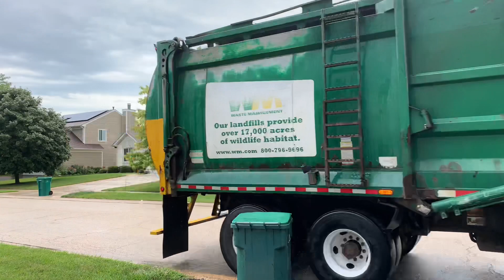Waste Management 264072: Roaring Mack LE McNeilus Atlantic Curotto Can Garbage Truck in the Rain!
Finally, a video with decent lighting haha! Been having a lot of sun in my area lately lol. Glad I got a video of this because this guy usually has an LEU Atlantic and the LEs of the Antioch yard are slowly fading away. This truck used to have a Curotto Can 2 but recently they put this newerish yellow one on it. The bulk arm grabs were fun and the breaks sound great! Some coal rolling and lid flipping was great to see too haha! Not too much else to say about this one but I hope you all enjoy!

Filmed with: iPhone 10

Filmed in: Grayslake, Illinois